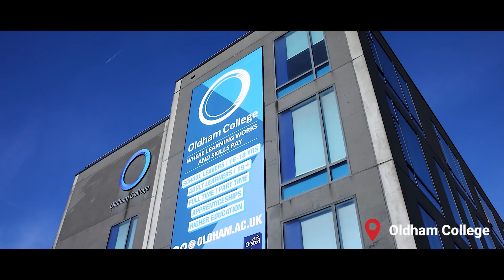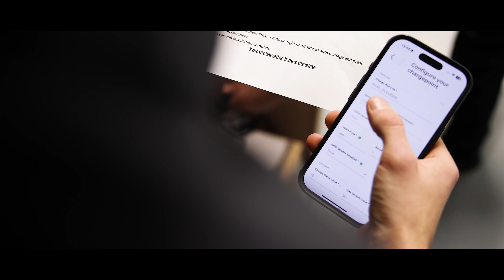SkillELECTRIC 2024 UK Final highlights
SkillELECTRIC is the search for the UK’s best student electrician and the premier skills competition for the UK’s electrical industry.

Each year, the best electrical students and apprentices from across the UK compete to win a place in the competition’s grand final.

SkillELECTRIC is organised by National Electrotechnical Training (NET), in conjunction with WorldSkills UK, with Electric Center, NICEIC and Scolmore Group as its delivery partners. The 2024 UK Final was one of 50 WorldSkills UK national finals held last week across Greater Manchester.